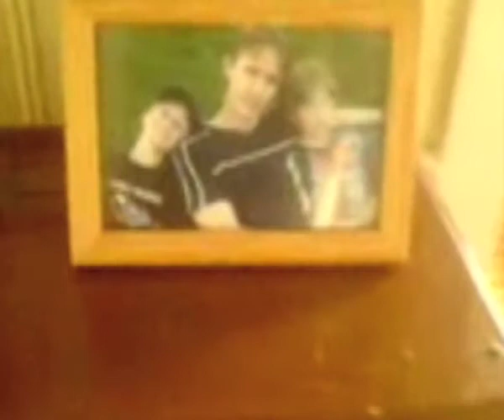Jørun Bøgeberg: Daddy`s Eyes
A song from the album "Basstard" (2006). The video is shot with a low pixel  mobilephone.  Embee Normann; harmonyvocal, Anders Engen; cocktaildrum, Nils Vinjor; electric guitar, The Clock; clock, Jørun Bøgeberg: vocals, bass, mandolin, electric guitar etc.